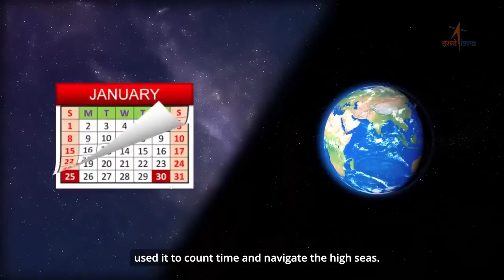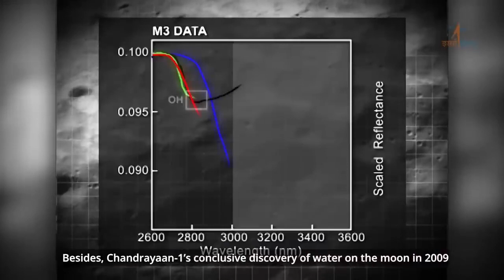14 July 2023